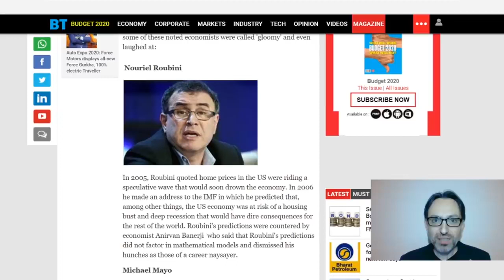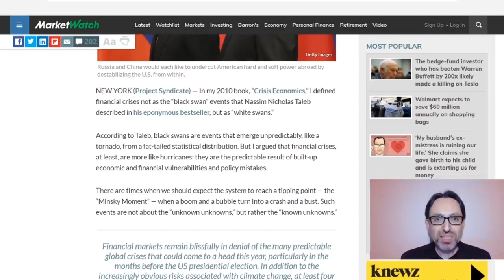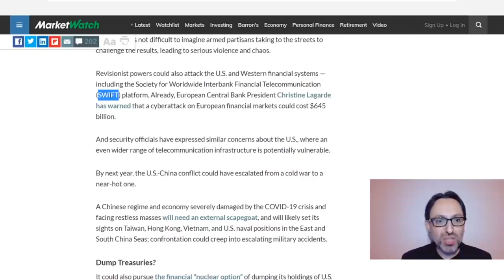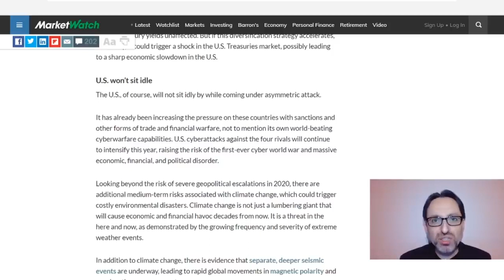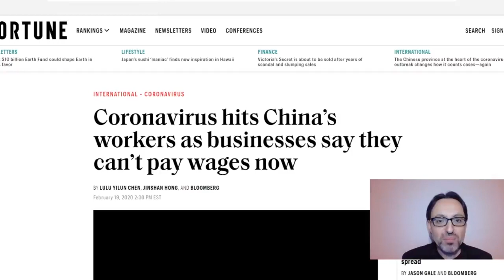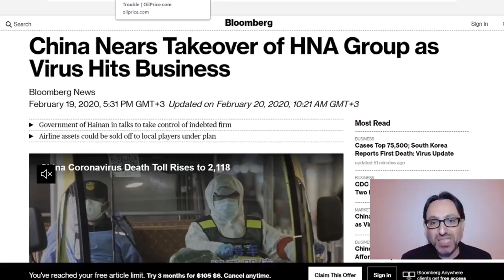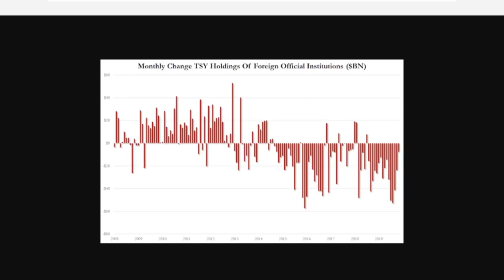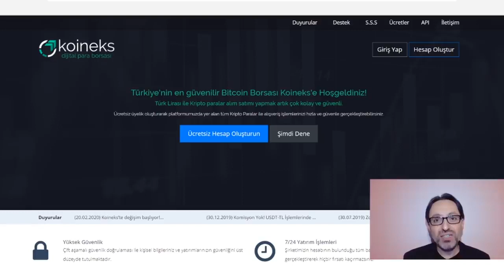Altın Alan Kazandı (Erkan Öz)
ERKAN ÖZ Ekonomi gazetecisi, yazar ve yapımcı... Ünlü Ekonomist Nouriel Roubini’nin son iddiası: “Çin milyarlarca dolar satıp altın alacak”. Sıradan Değil Aranan Videolar...